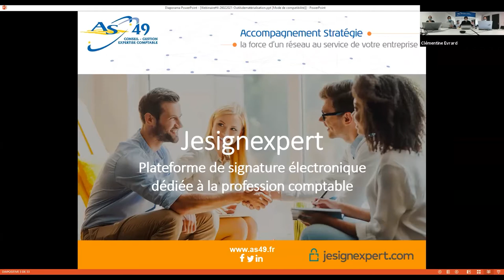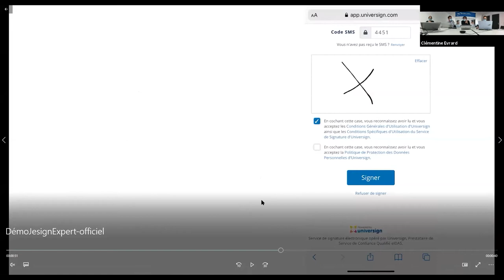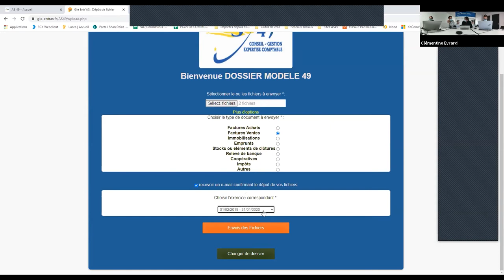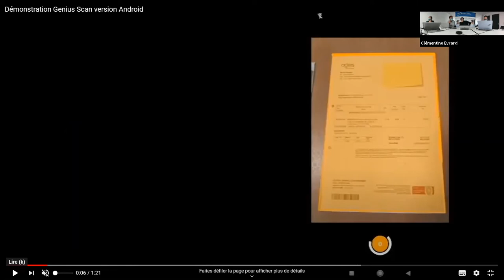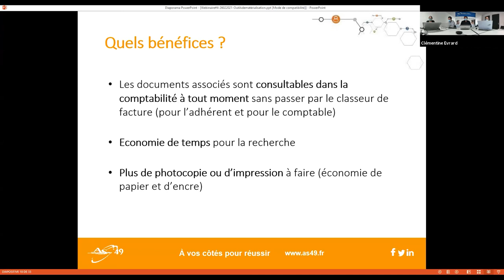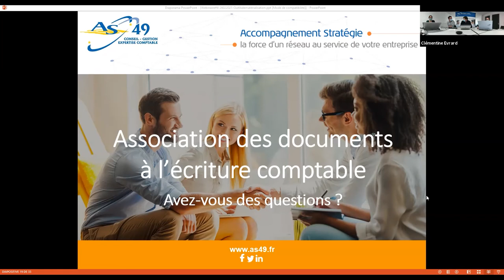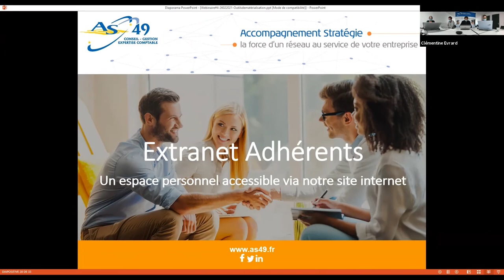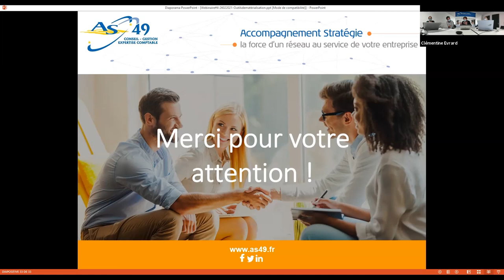Webinaire #4 - 26/02/2021 - Les outils de dématérialisation AS 49, une opportunité à saisir !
Les outils digitaux / de dématérialisation AS49 : une véritable opportunité pour gagner du temps et faciliter nos échanges !
- Signez électroniquement vos documents en quelques clics grâce à Jesignexpert
- Utilisez nos outils de dépôts fichiers / scan à distance pour communiquer vos documents à votre comptable
- Associez vos documents à l'écriture comptable
- Lancement de la facture électronique / EDI
- Accédez à vos documents comptables grâce à notre extranet